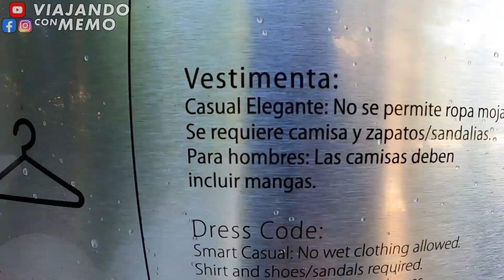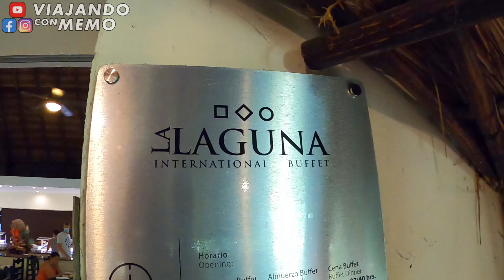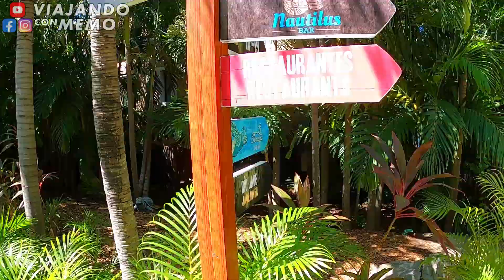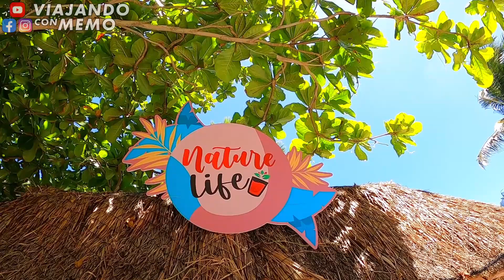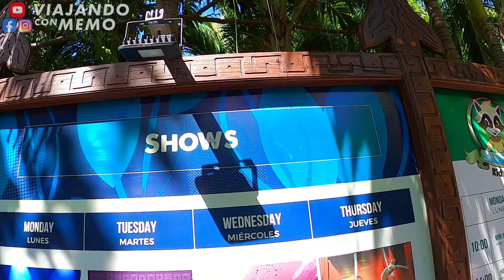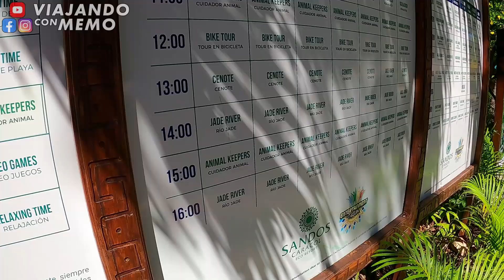SANDOS CARACOL Eco Resort 🔴 TODA la VERDAD que debes de saber antes de venir 😱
❤ Sígueme y descubre material extra sobre este grandioso lugar ❤

🔴 Comprar tus pases para hospedaje:
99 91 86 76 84

❤ ¿Te gusto el video? 😍 puedes ayudarme a mejor de equipo para poder traerte contenido con mas calidad, dona desde un peso 😉 Mil Gracias  🙏: